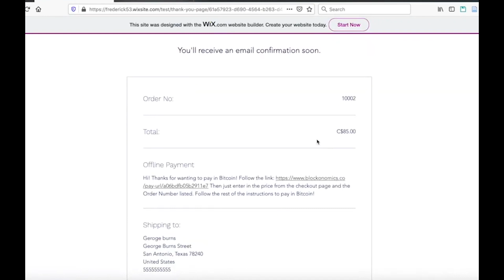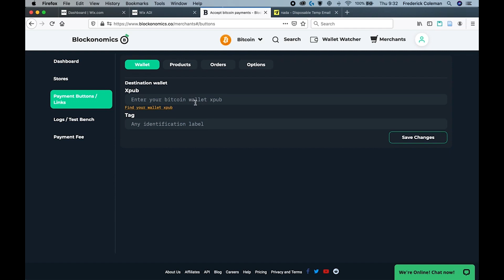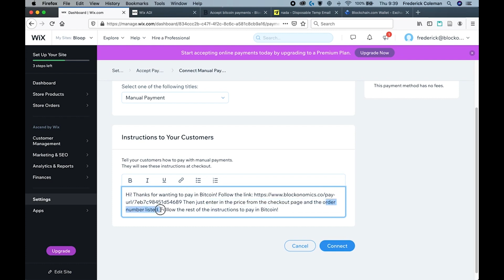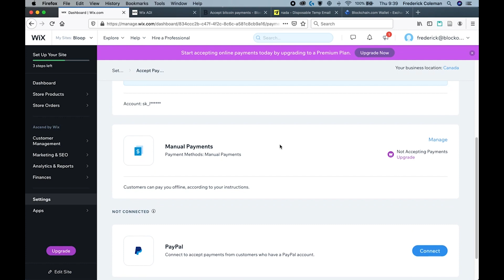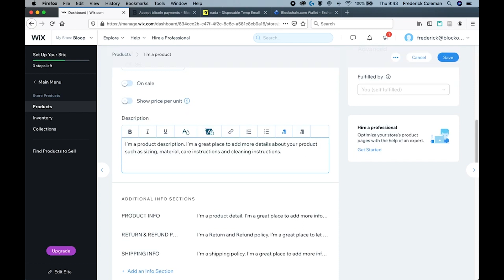Como aceitar pagamentos em Bitcoin na sua loja Wix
Intro: (0:00)
Página de checkout: (0:15 )
Configurando a Blockonomics:: (1:17)
Link único para todos os produtos: (2:03)
Link personalizado para cada produto: (4:04)

Conecte-se conosco:
Twitter, TikTok e Instagram: @blockonomics_co